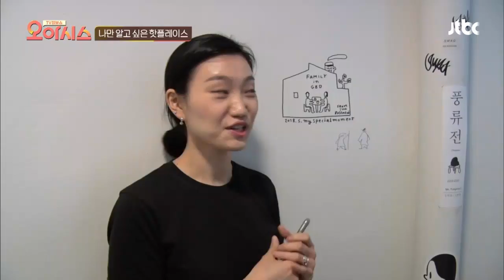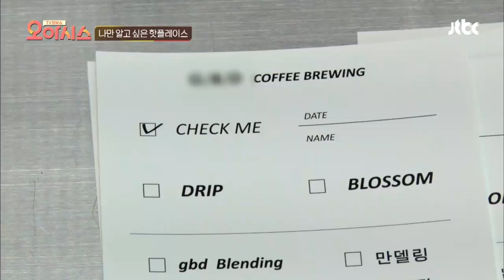(핫플레이스) 일상과 예술을 이어주는 '갤러리 카페' TV정보쇼 오!아시스 30회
아무 곳에서 막 찍어도 인생 샷은 물론
전시 공간을 접목시켜 1석2조 커피 마시며 관람♡
작가에겐 전시 기회를, 손님에게는 문화 예술 제공
취향대로 선택할 수 있는 커피 체크리스트까지!